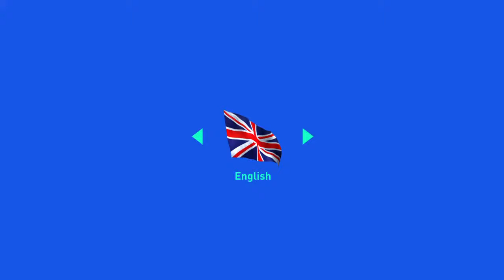FIFA 19_20190228165413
FIFA 19